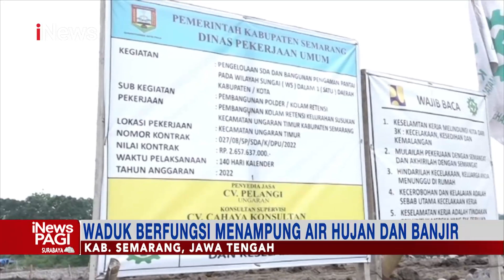Ganjar Pranowo Sidak Pembangunan Waduk Ungaran Timur iNewsPagi 22/10